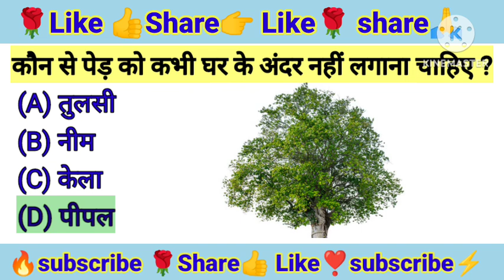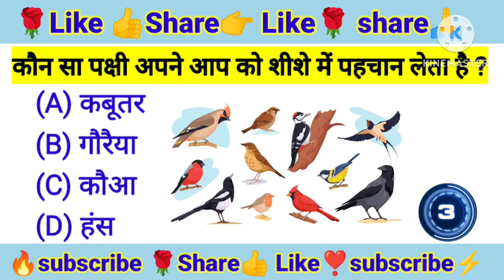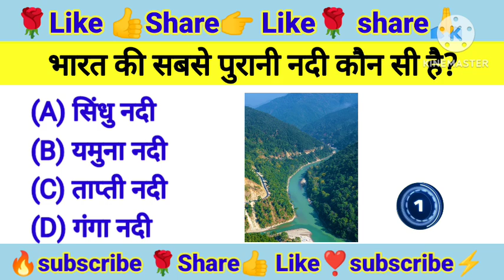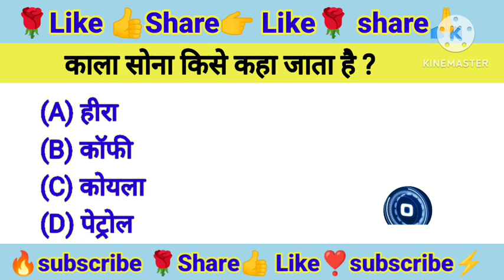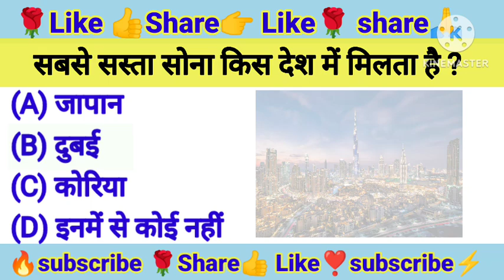ऐसा कौन सा पेड़ से जिसके नीचे सोने पर इंसान मर सकता है? GK questions and answers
Limitless GK Wala ||

1. GK
2. General Knowledge
3. Important GK Questions and answer for
4. Competitive Exams
5. Quiz Test
6. VK gk study
7. Important gk
8. Quiz test
9. competitive quiz
10. competitive general knowledge
11. GK in Hindi
12. general knowledge quiz
13. quiz questions
14. general knowledge questions
15. gk quiz
16. general knowledge questions with answers
17. gk question in hindi
18. GK Question Answer
19. India GK
20. hindi gk
21. samanya gyan
22. gk questions
23. india gk in hindi
24. 2024 gk questions and answers
25. lucent gk
26. lucent gk
27. lucent gk in hindi video
28. lucent GK in hindi
29. lucent geography in hindi
30. lucent geography
31. geography gk question
32. geography gk in hindi
33. lucent 1000 question
34. lucent 1000 prashn
35. lucent gk ka nichod
36. lucent gk important question
37. lucent gk important question in hindi
38. lucent gk important topics
39. lucent ka nichod science
40. lucent for ssc cgl
41. lucent for ssc
42. lucent for railway
43. geography gk
44. lucent mcq
45. lucent mcq in hindi
46. lucent book gk
47.gk
48. gk questions and answers
49. gk question
50. general knowledge
51. br gk study
52. gk questions
53. g k
54. general knowledge question
55. g k questions and answers
56. gk ke question
57. question
58. general knowledge questions and answers
59. samanya gyan
60. g.k questions in hindi
61. gk question answer
62. sarkarinaukarigk
63. gk ke sawal
64. knowledge
65. question answer
66. general knowledge questions
67. gk knowledge
68. जनरल नॉलेज
69. जीके
70. gk quiz
71. g.k
72. gk ka question
73. ips question and answer
74. gk
75. gk question
76. gk afroz
77. gk questions
78. gktoday
79. gk tricks
80. gk study adda
81. gk video
82. gk live
83. gk by kumar Gaurav sir
84. gk by khan sir
85. gk today current affairs
86. question
87. सामान्य ज्ञान
88. general knowledge ke question
89. gk knowledge
90. gk dijiye
91. general class
92. general knowledge ki video in hindi
93. general knowledge gk
94. general knowledge questions and answers
95. General knowledge video
96. General knowledge 2021
97. general knowledge for kids
98. general knowledge quiz
99. general knowledge ke question
100. VKSMARTSTUDY
101. Vk_Smart_Study
102. gk question
103. gk questions and answers
104. general knowledge
105. g k
106. g k questions and answers
107. general knowledge questions and answers
108. gk question answer
109. g.k
110. question answer
111. question
112. जीके
113. gk
114. g.k questions in hindi
115. general knowledge questions
116. knowledge
117. general knowledge question
118. g. k
119. quiz
120. g k question
121. VK SMART STUDY
122. VK Gk Study
123. VK SMART STUDY
124. gk gs
125. gk ke sawal
126. gk ka question
127. जीके क्वेश्चन
128. gk 2019
129. gk 2020
130. gk 2021
131. gk 2022
132. वि के स्मार्ट स्टडी
133. g.k. question with answer
134. answer
135. lucent gk
136. GK 2020
137. GK 2021
138. GK 2022
139. g,k
140. जीके के सवाल
141. gk general knowledge
142. जनरल नॉलेज
143. gk knowledge
144. gk questions and answers 2021
145. gk questions and answers 2022
146. gk questions and answers in hindi
147. GK Police